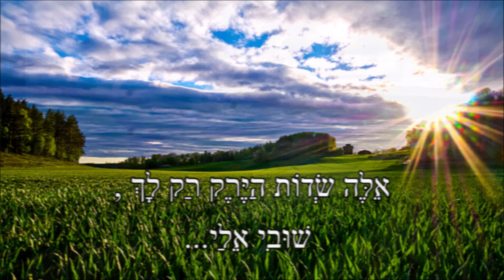שדות ירוקים (Greenfields)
שָׂדוֹת יְרוּקִּים

פַּעַם שְׂדוֹת יֶרֶק,
לְזִיו חַמָּה.
פַּעַם בָּעֵמֶק,
עֲרָה נָהָר אֵיתָן.
הָיָה תְּכוֹל שָׁמַיִם,
גַּם הִלְבִּין הֶעָנָן.
נֶפֶשׁ מְאֹהֶבֶת,
הִשְׁתּוֹקְקָה לָעַד.
אֶל שְׁבִיל הָאוֹשֶׁר,
בְּיֶרֶק הַשָּׂדוֹת.

קָמָּל בּוֹ הַיֶּרֶק,
מוֹץ בַּחַמָּה.
נָהָר בָּעֵמֶק,
יָבַש כְּבָר וְאַכְזָב.
רוּחַ מְצַנֶּנֶת,
מַקְפִּיאַת לְבָבוֹת.
אַהֲבָה גַּלְמוּדָה,
הָיְתָה חֲלוֹם נָמוֹג.
כָּל שְׂדות הַיֶּרֶק,
יָדַעְנוּ בָּם לִצְעוֹד.

גַּם לֹא אֵדַע אֶת פֵּשֶׁר הַבְּרִיחָה,
לָשׁוּב לְחַפְּשֵׂךְ בְּאוֹפֶל עֲנָנָה.
הַכֹּל נַגּוֹז, חָרְבָה גַּם הַלָּשׁוֹן,
בַּתֵּבֵל שֶׁל הַפֶּרֶא נִשְׁאַרְתִּי בָּדָד.

לָכֵן אַמְתִּינָה,
שׁוּבִי עַתָּה.
לָךְ אֲחַכֶּה כָּאן,
הַשְׂכִּילִי לַחְשֹׁב.
בִּמְנוּסָה רֹךְ הָאֹשֶׁר,
כְּשֶׁהַלֵּב הוּא נוֹדֵד.
הֵיכָן הוּא הַיֹּפִי?
הָאוֹר למְעוֹנֵךְ.
אֵלֶּה שְׂדוֹת הַיֶּרֶק רַק לָךְ ,
שׁוּבִי אֵלַי...